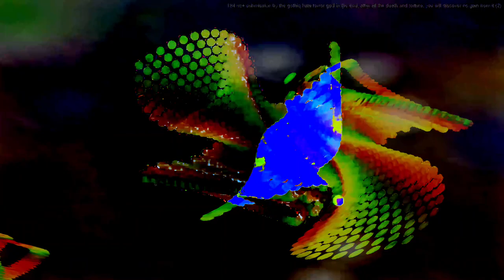Movie 24 07 24 07h22m26s "it's just sounds" in 47 audio video 8 minute videos